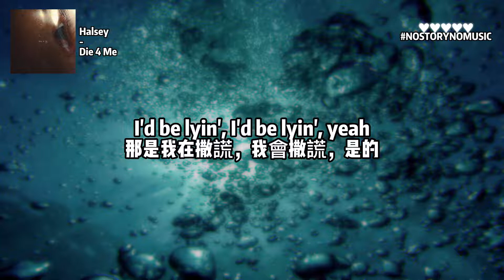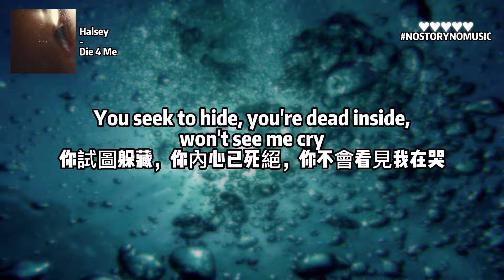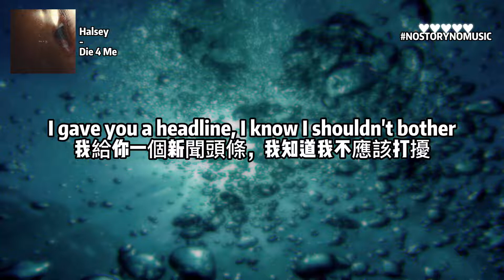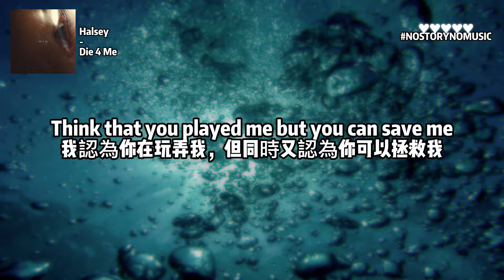Halsey - Die 4 Me 為我而死 ｜你說你會為我擋子彈，告訴我你會為我付出性命。我也一個特別糟的感覺，直覺告訴我你會撒謊。｜ 中英動態歌詞 Lyrics